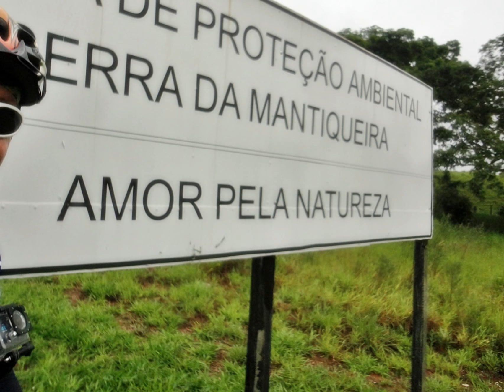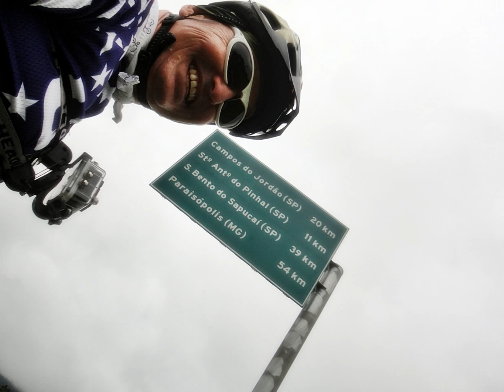Vamos pedalar, rumo a vida, trilhas, Mountain bike, Mtb, como pedalamos, 21